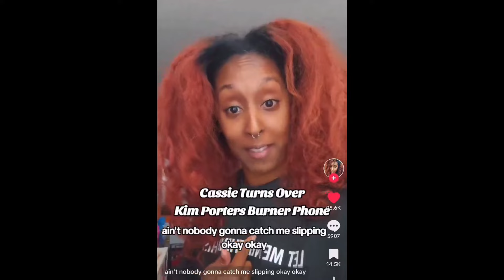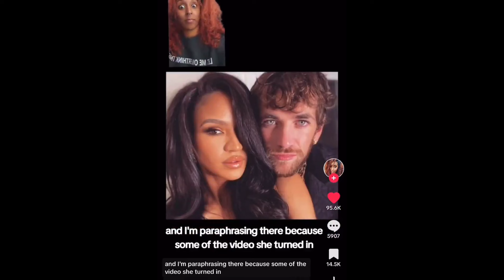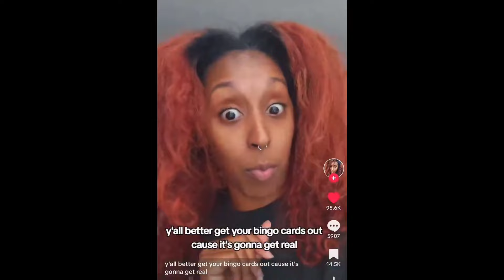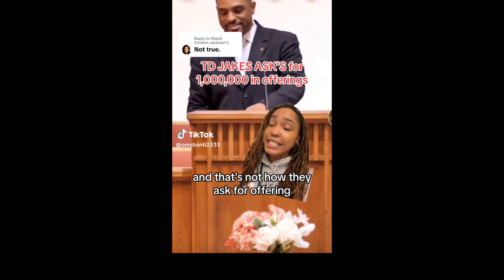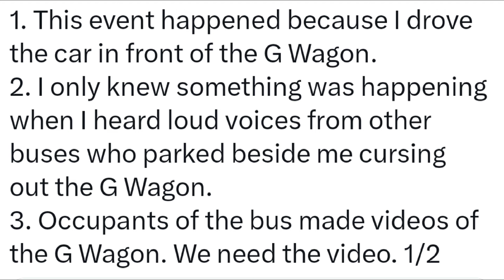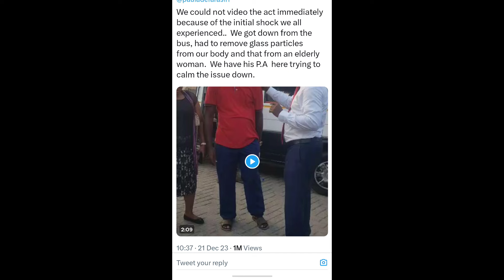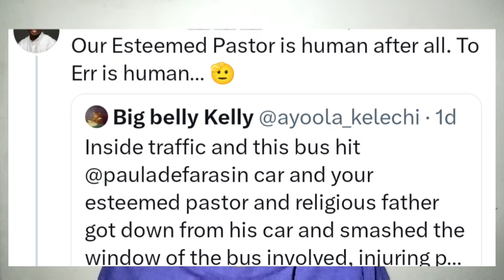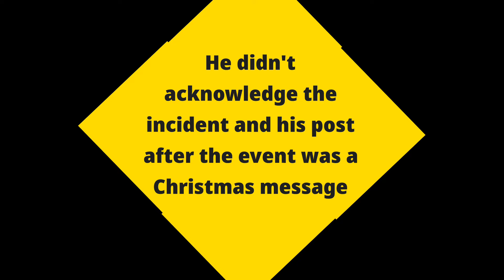Pastor Paul Adefarasin Breaking a Window and Injuring passengers + Bishop TD Jakes allegations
Luv ya,
Petite Diva.